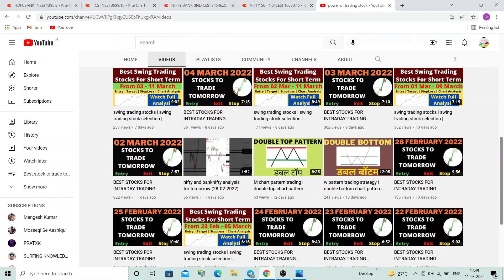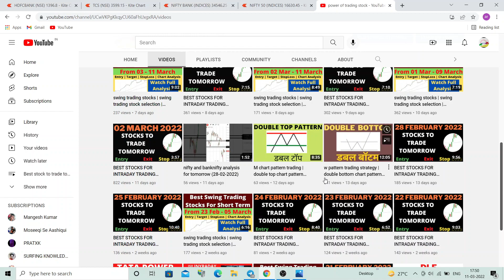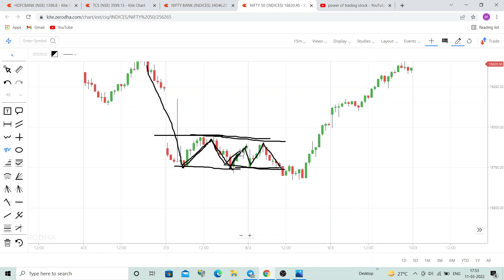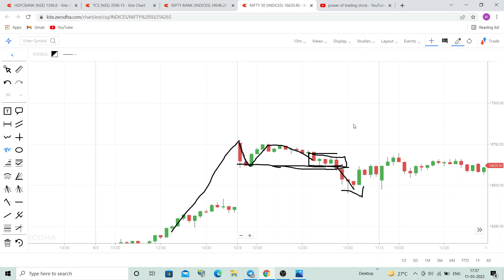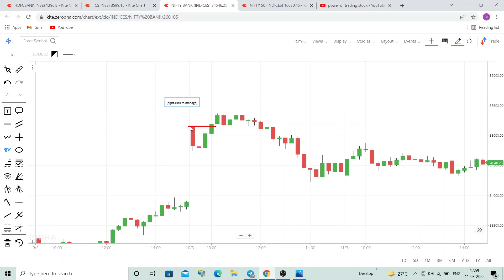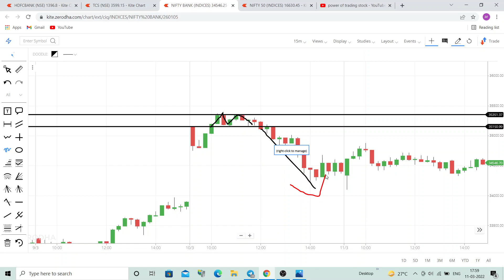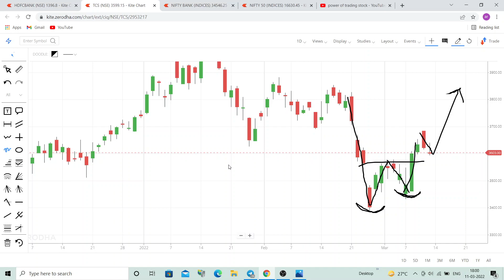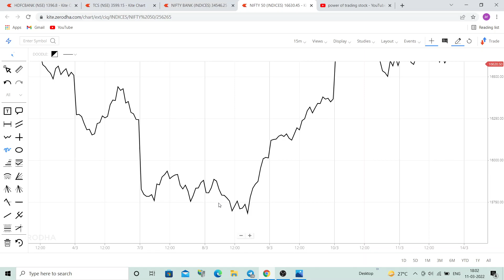w pattern trading strategy | double bottom chart pattern trading analysis | price action trading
Weekend Trading Mentorship Batch
You will get the following:
2 Session on Weekend Covering:

1. Basic to Advance Price Action with Candlestick Patterns
2. How to use indicators
3. Trading Psychology
4. Risk Management
5. Practical approach to trading
6. Intraday/ Positional trading strategy with low capital
7. Guidance/Support for 3 month through weekly sessions every wednesday at 9pm

Course fee will be just 1999/-

If you want to join Option trading course then course fee will be just 4,999/-
1. Basics of option
2. How to select Strike Price.
3. How to do option Buying & option selling with less capital
4. How to do hedging